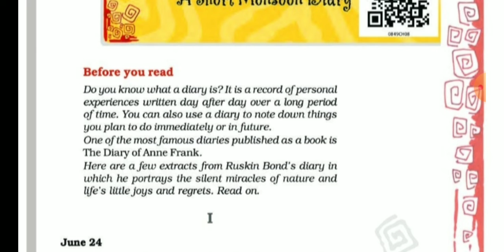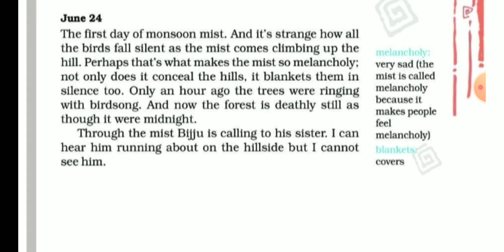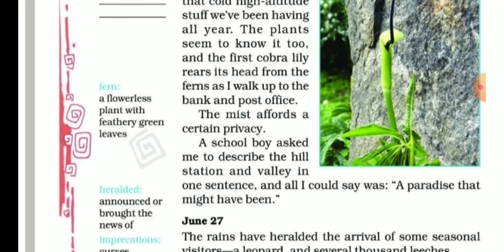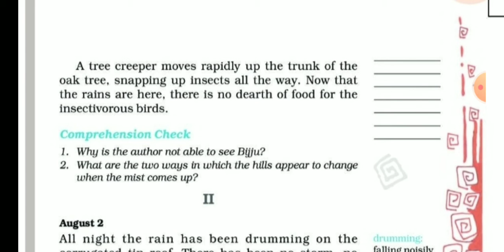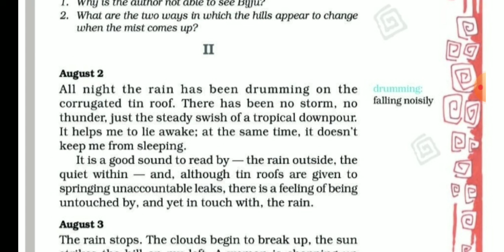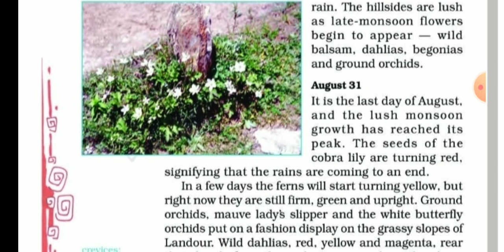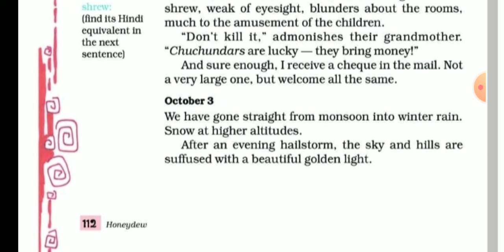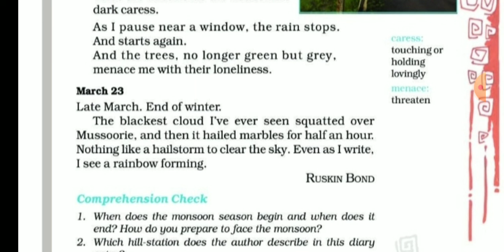A Short Monsoon Diary - grade 8 Hindi explanation